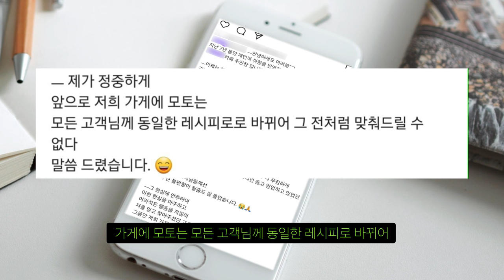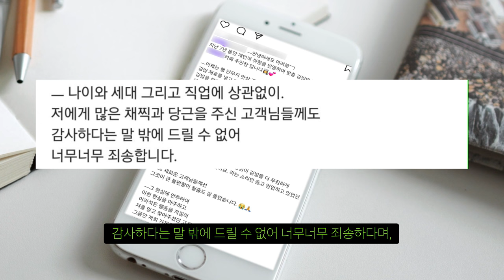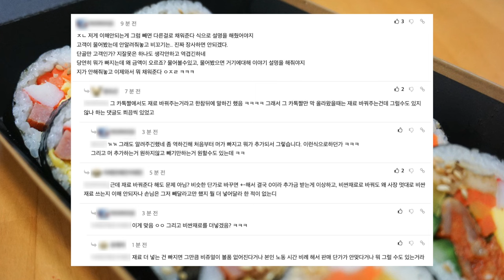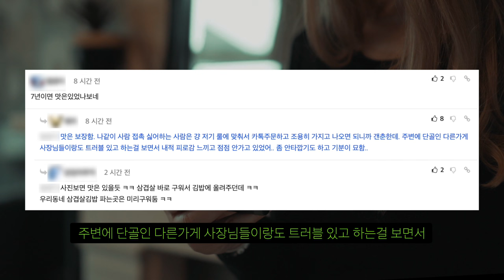논란의 김밥집 사과문인가 기싸움문인가?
지고는 못사는 사장 마인드...